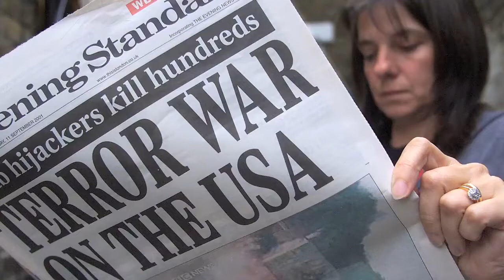13 Jahren danach: Live-Nachrichten am 11. September 2001 mit Peter Kloeppel | 11.09.2001 (2014)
13 Jahren danach: Live-Nachrichten am 11. September 2001 mit Peter Kloeppel | 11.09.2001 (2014)

Als am 11. September 2001 das World Trade Center einstürzte, waren viele TV-Sender live dabei. Die eindringlichste Moderation in Deutschland kam von Peter Kloeppel, der dafür den Grimme-Preis erhielt.